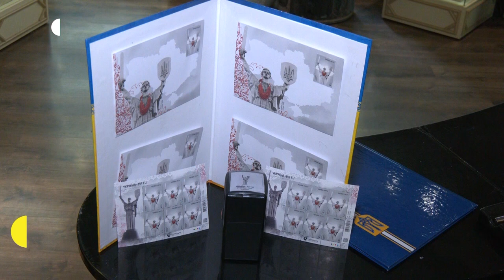До Дня Незалежності у Запоріжжі презентували нову поштову марку «Україна-мати»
Сьогодні, 24 серпня, у Запоріжжі презентували нову поштову марку "Україна-мати", присвячену 32-й річниці незалежності України.

Про це повідомили кореспонденти Суспільного.